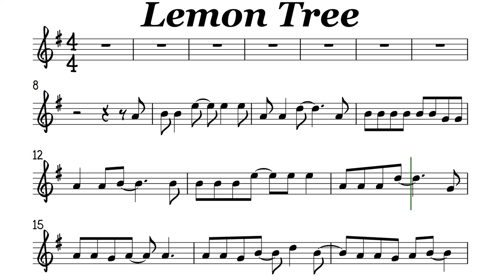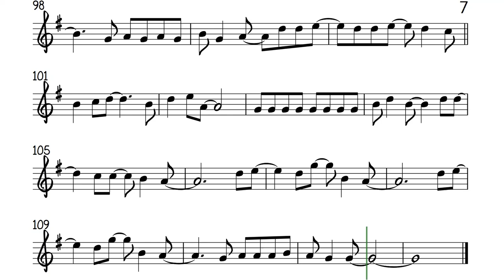Lemon Tree Flute or Violin Sheet Music Backing Track Play Along Partitura